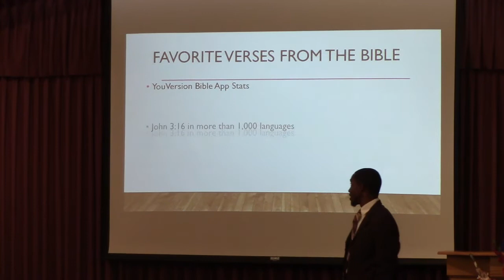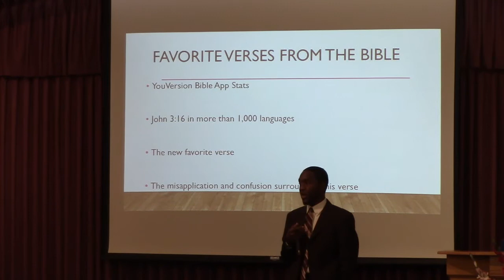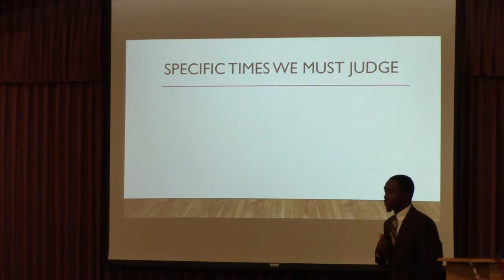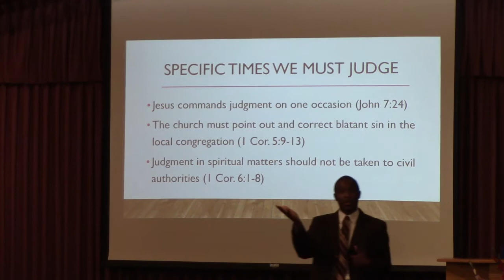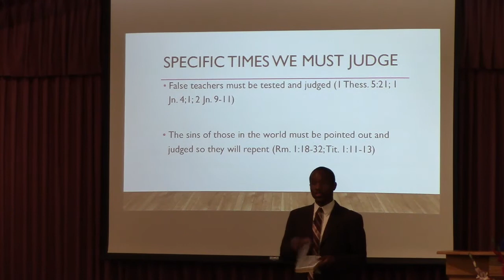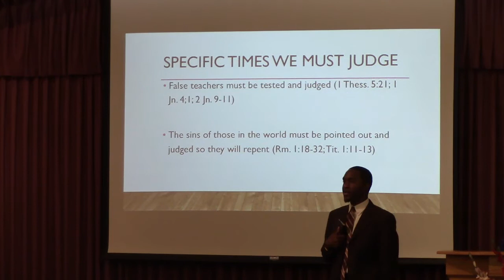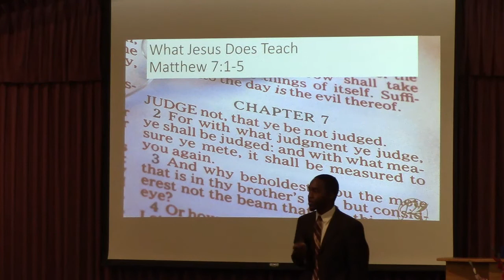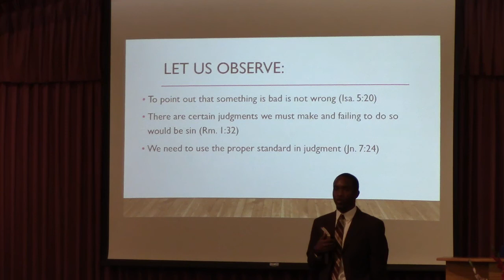"To Judge or Not To Judge?: Matthew 7:1-5" (6/19/16 PM Sermon)